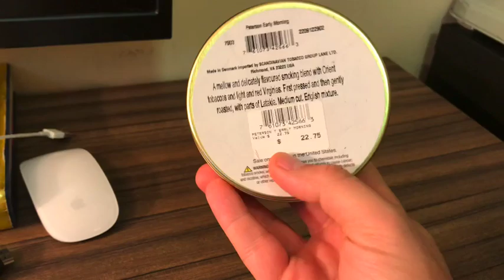Digital Versus Analog? You CHOOSE!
I share some ways I use analog tools to unplug from the digital world.